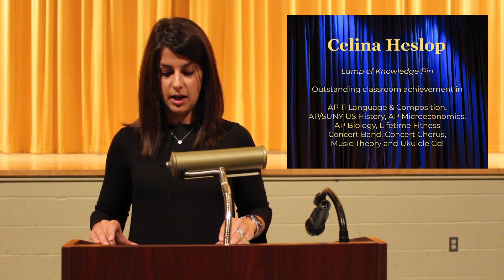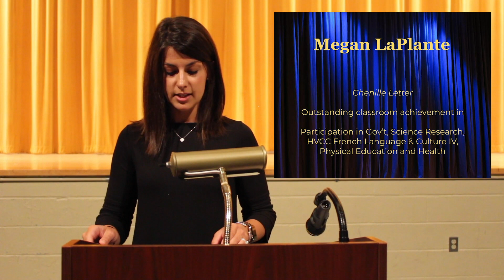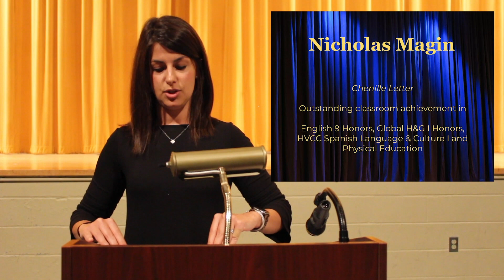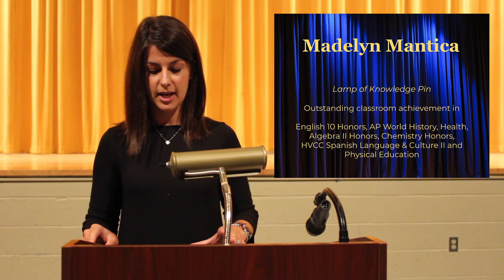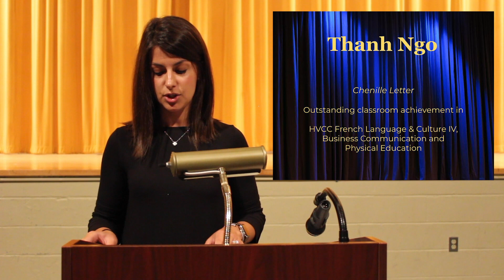2020 Cohoes HS Student Scholar Awards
Tune in as we honor our CHS Student Scholars and Junior Award winners!